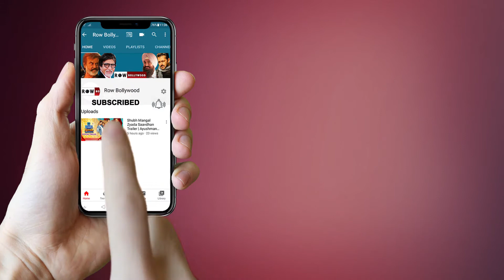Gore Jatt | (Official Video) | Resham Singh Anmol | Latest Punjabi Songs 2020 | Jass Records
The Row Bollywood is a web channel intended to promote Indian cinema through films review, interviews, discussions, video essays and analytical compilations.